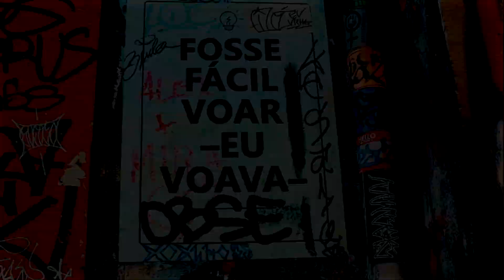CYPHER LA GANG CREW (CALABOUÇO NEGRO) / KALEX ONE / RAS TIBUIA E CONVIDADOS (PROD) ESTUDIO AKÚPULLA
MCS convidados
Notah C
M. Torrá
Zona Neura
Axé Graffit
Wilker Meritocratas
Casca
Mano NK

Instrumentais ESTUDIO AKÚPULLA
Mix Master ESTUDIO AKÚPULLA

VIDEO CLIP
K.ONE PRODUÇÕES
Agradecimentos : ESTUDIO AKÚPULLA